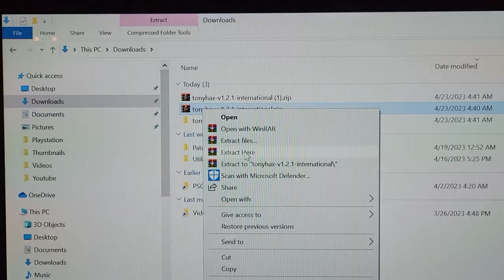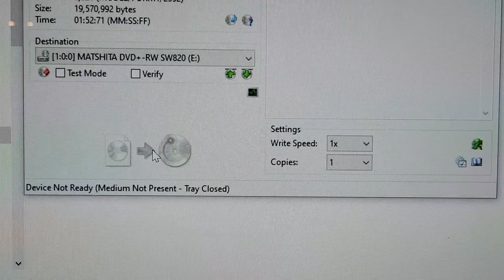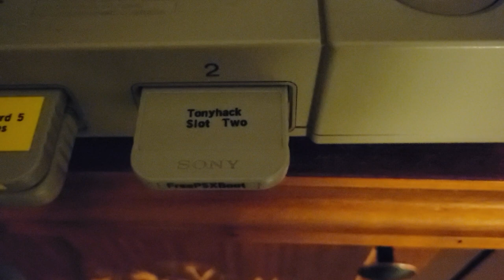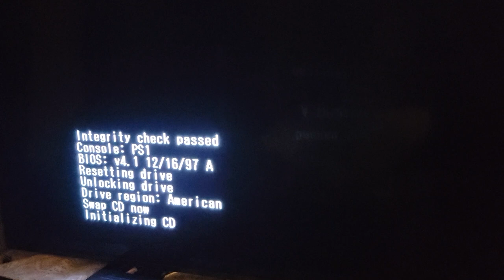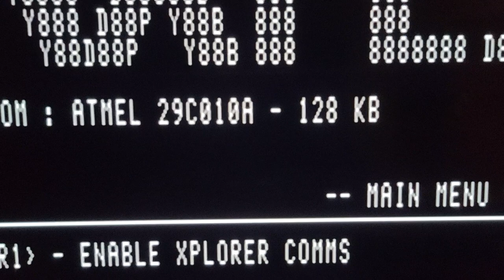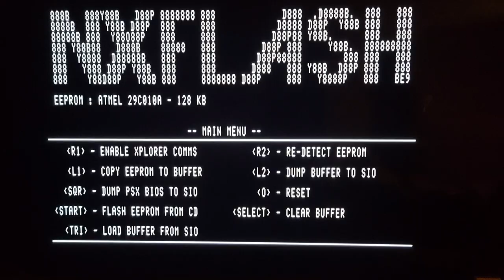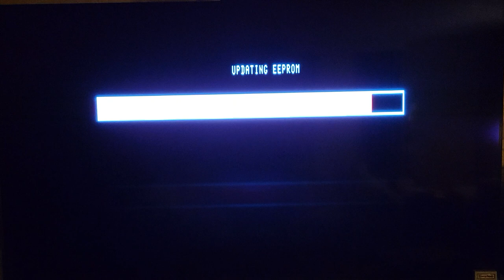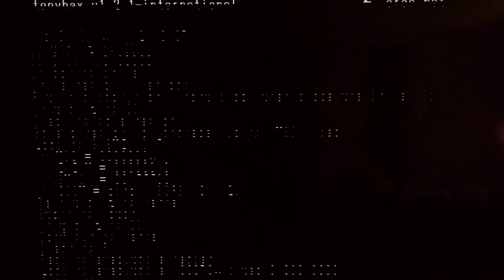HOW TO: Tonyhax International - flash to a parallel cheat device PS1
This is NOT the memory card version, It will play CD-R Backups with a gameshark parallel cheat cart device

Instead of just a demo I go into more detail on where to download burn & how to flash tonyhax international to a PS1 parallel cheat cart. you also need either FreePSXBoot or know how to do a double swap trick before you start this process.

CORRECITON - ALL versions contain save exploit's not just v1.2.1i

Tonyhax international can boot the following on American & Japanese consoles:
Imports / CD-R Back Ups / Homebrew / ROMhacks / Translations

For game support & speed international is the cleanest softmod. It automatically boot's up homebrew as soon as your console powers, without having to access the memory card or leave the lid open. If you just want your back ups to start with largest support of games & don't care about utilities.

Tonyhax international (Just burn the CD inside the /ROM/ folder)